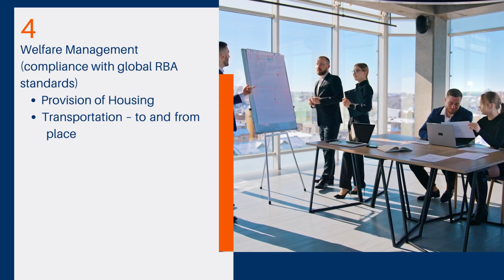Workforce Management Ecosystem